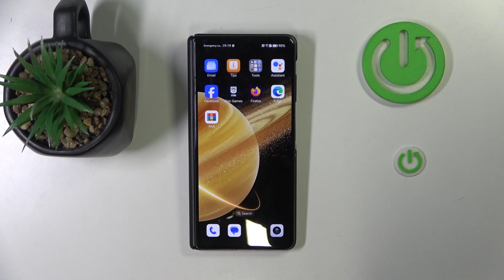How to Extract RAR Files on HONOR Magic V3 – Unpack Archive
Can you unpack RAR or ZIP files directly on your smartphone? Absolutely! In this guide, we’ll walk you through the simple steps to effortlessly extract RAR files and access your compressed data.

How to extract Rar files on HONOR Magic V3? How to extract Zip Files on HONOR Magic V3? How to unpacking documents on smartphone? How to use Rar App on HONOR Magic V3? How to unpack archives on HONOR Magic V3? How to create archives on HONOR Magic V3?